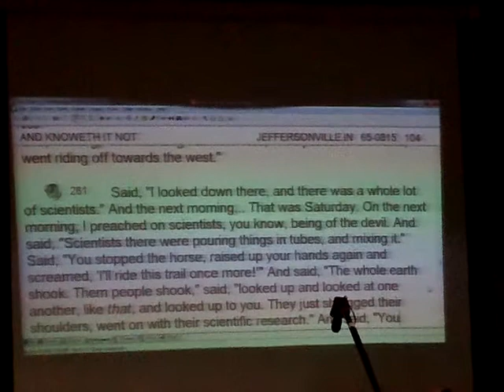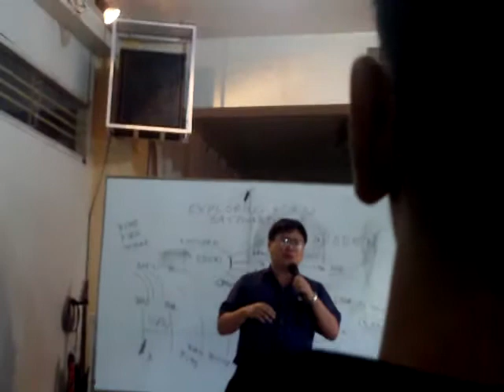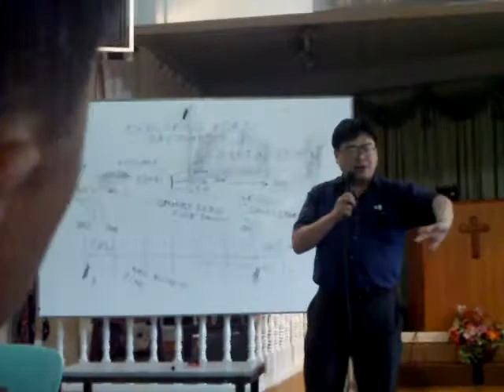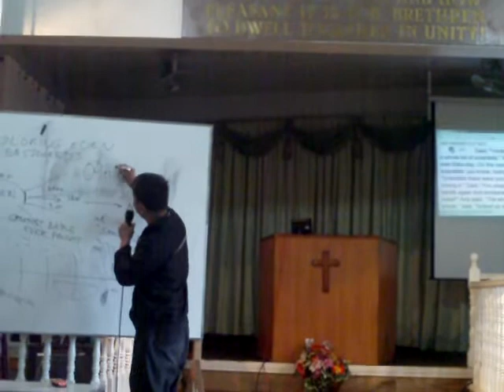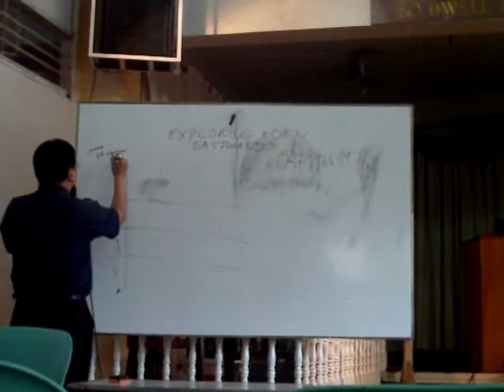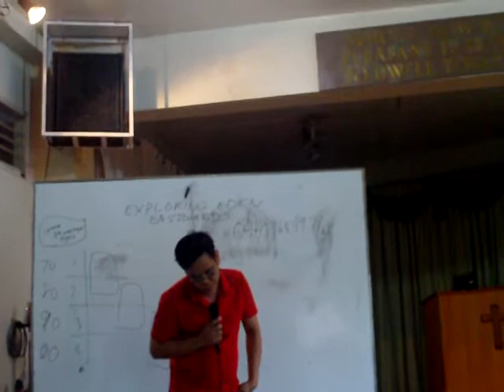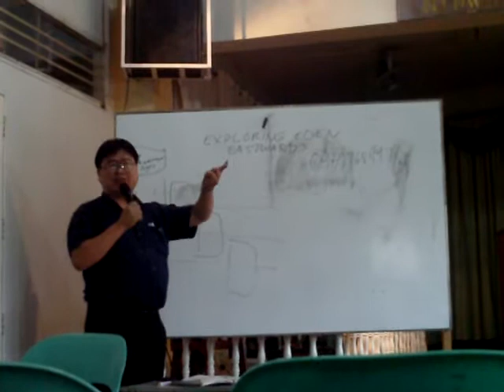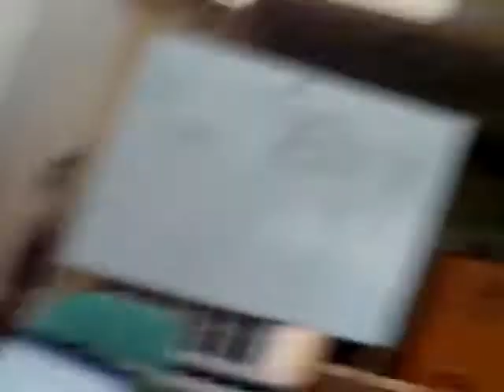QUESTIONINGS ON MY CATEGORIZING ENDTIME CHURCHES DIFFERENCES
BRO.ROMY ONG : WHY DO U MAKE TABULATIONS OF GROUPS?
ANSWER:
1. THEY APPEARED GRADUALLY :
      LEVEL1 - 1970S
      LEVEL2 - 1980S
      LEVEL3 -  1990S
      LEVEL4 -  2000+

2.  EACH NUMBER HAS COMMON GROUND TO THE NEXT

3.  NO MORE NAME CALLING BUT HELP US PROVE ALL THINGS OR REPROVE OTHERS WITH LOVE. AVOID MISJUDGING

BRO. ADLAI: NOTHING IS WRONG WITH NAME CALLING